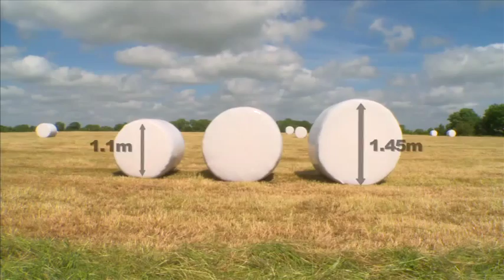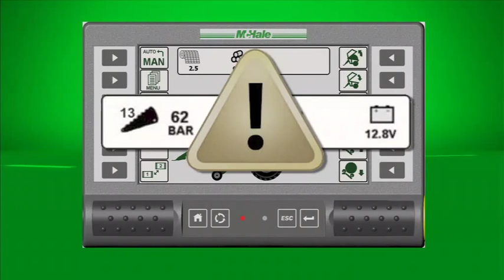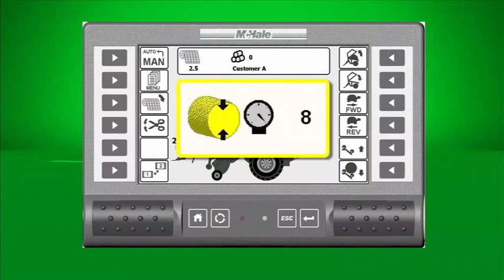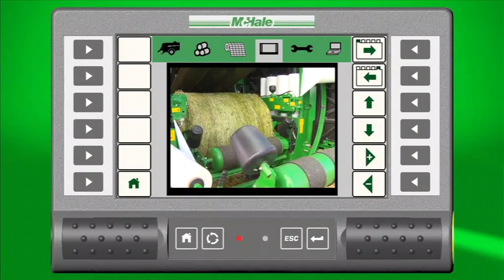McHale Vario VARIABLE PRESSWICKELKOMBINATION-Deutsch